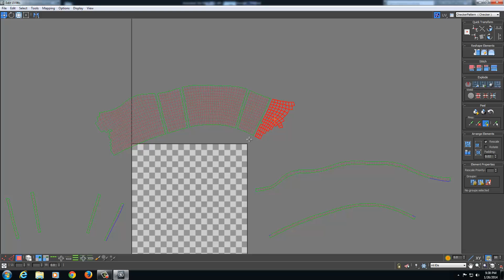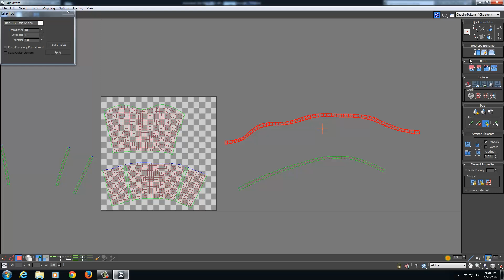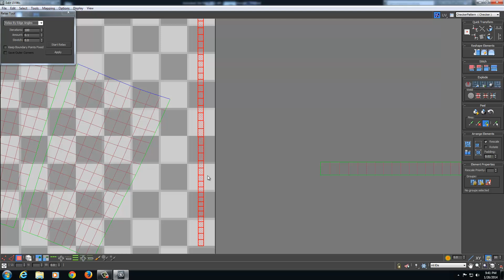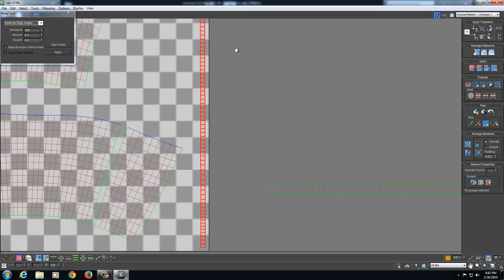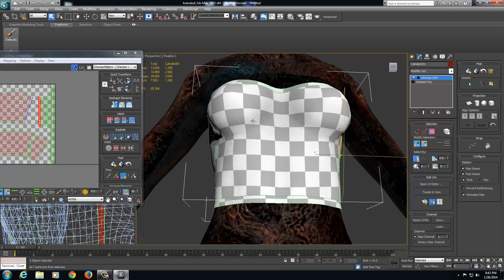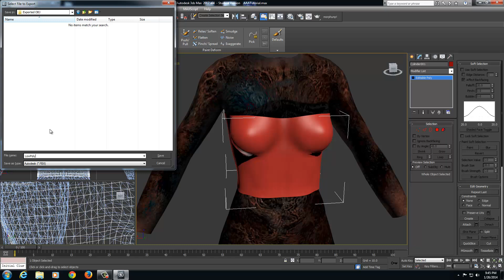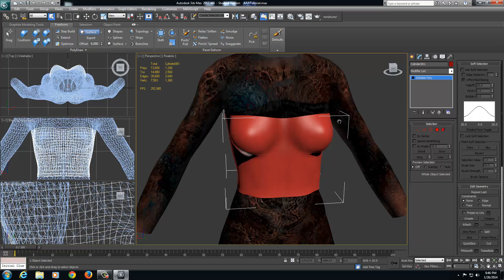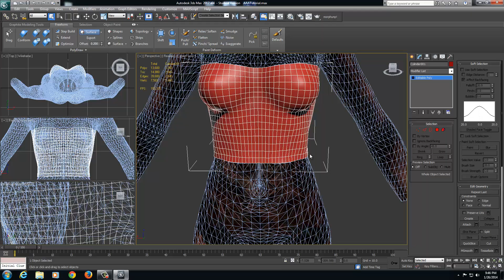66 - CA4S - Studio Normal Series - Proper UVW Unwrapping (Part 2), Exporting for Zbrush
Links to Required Programs for these tutorials:
3ds Max 2012

The above video was developed by NightasyTutorials. NightasyTutorials is in no way affliated with Autodesk 3ds Max. The views and opinions being expressed by the narrator of all the multimedia being provided on this channel are the sole product of NightasyTutorials.